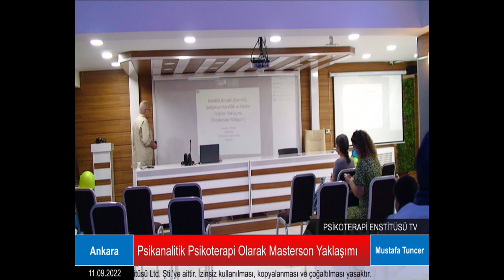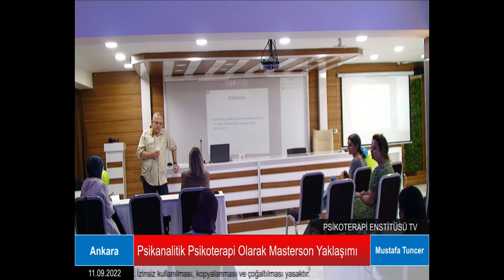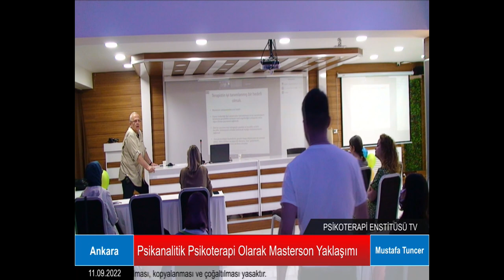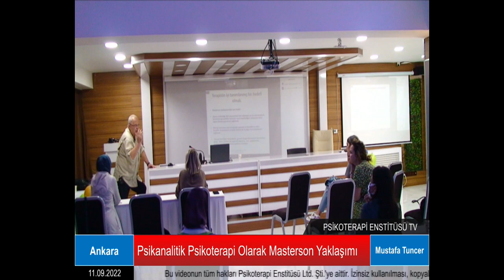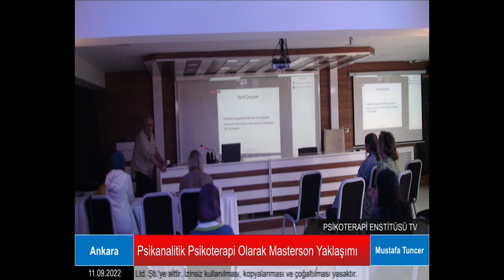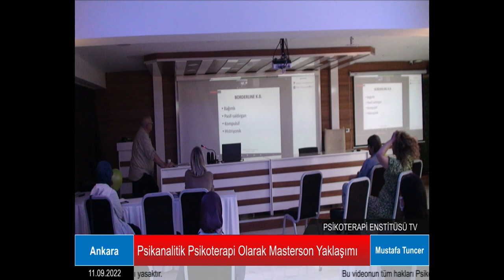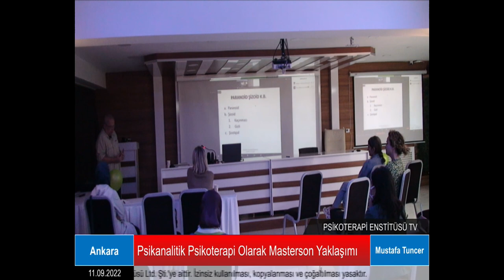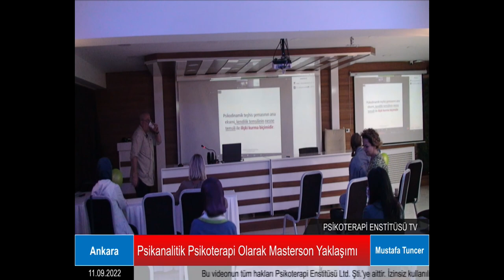Uzm. Psk. Mustafa Tuncer - “Psikanalitik Psikoterapi Olarak Masterson Yaklaşımı" - 11.09.2022